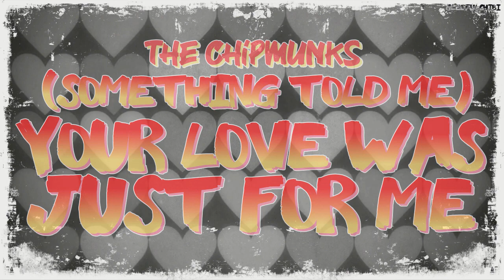The Chipmunks - (Something Told Me) Your Love Was Just For Me | (with lyrics)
Season 1 had good songs.  It's a shame most of them were either really really short or had extremely loud sound effects over them.